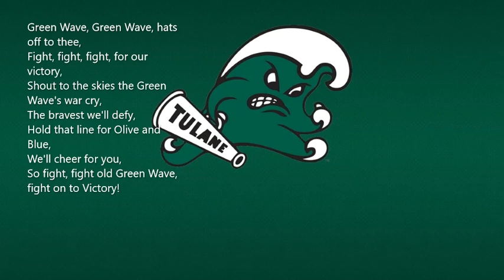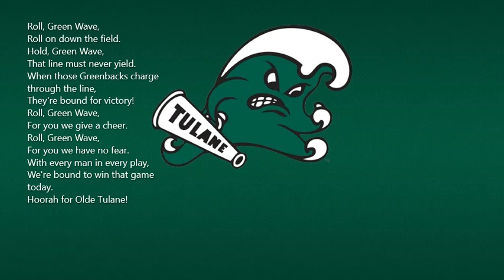Tulane Fight Songs. Tulane Fight Song,and Roll On,Tulane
Here Are Tulane's Fight Songs. Tulane Will Beat Overrated USC!